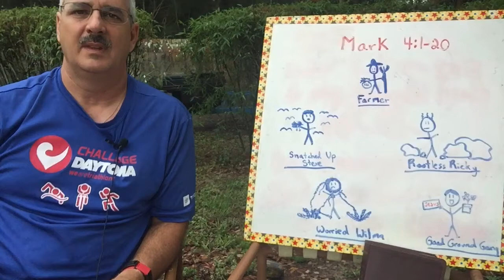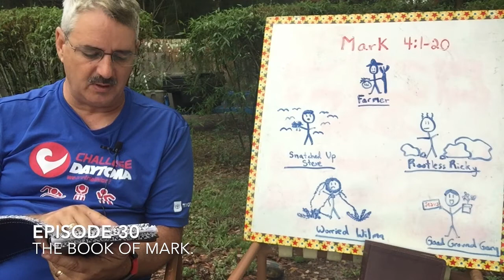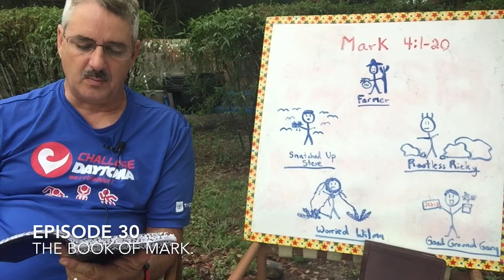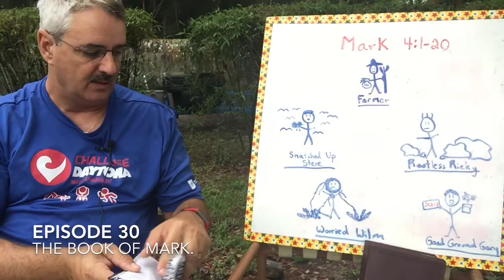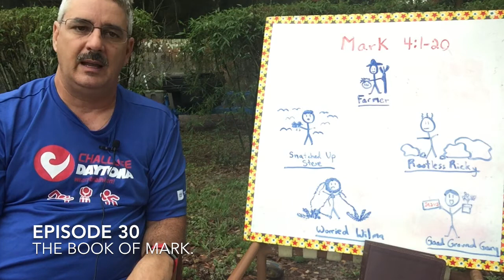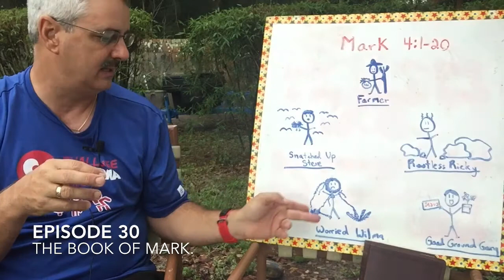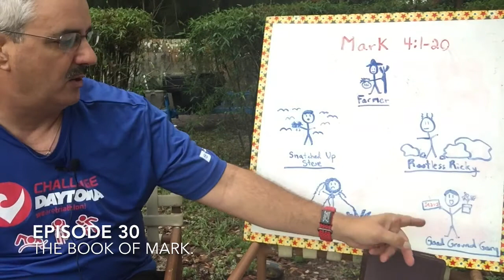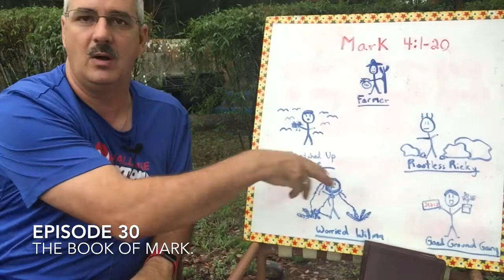Episode 30. The book of Mark.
Join us today as we continue our journey through the book of Mark. Today we will be looking at Mark 4:1-20. The parable of the sower.

 Regulardudewalkingintheword.com